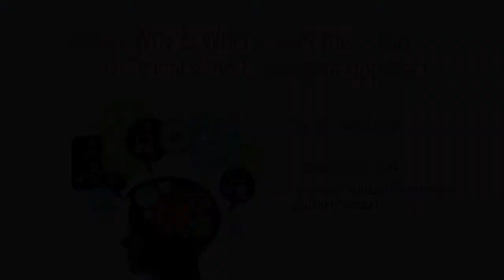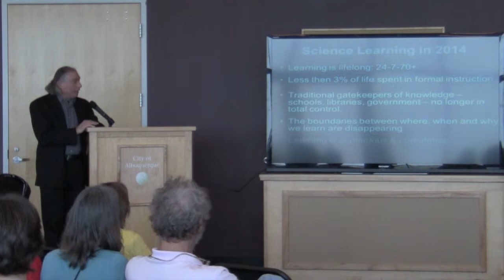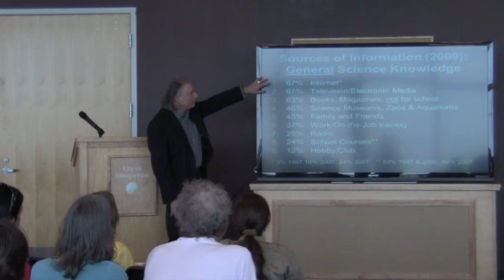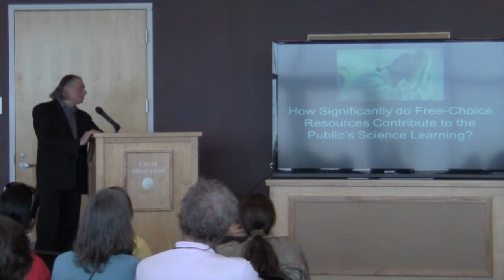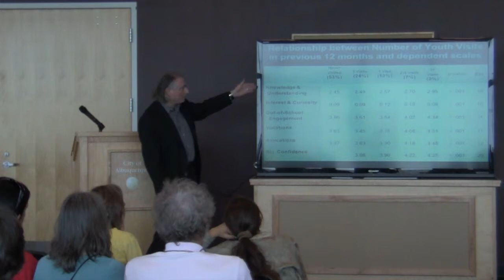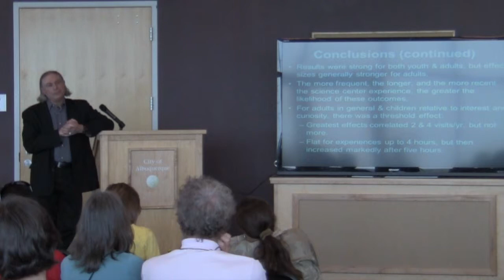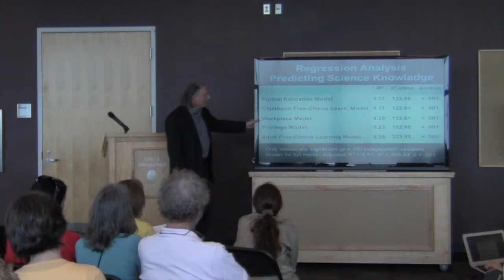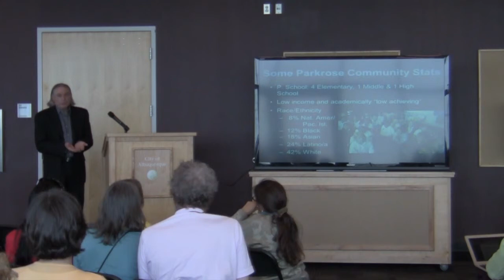When, Why & Where Does the Public Learn Science: An Ecosystem Approach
Dr. John Falk of Oregon State University discusses an overview of what is currently known about when, why and where the public learns science. The event took place on April 11, 2014 at the Anderson Abruzzo International Balloon Museum in Albuquerque, NM, and is part of the NM EPSCoR Informal Science Education Network lecture series.